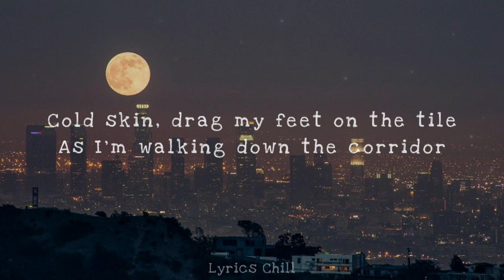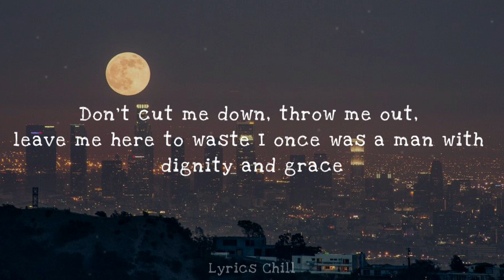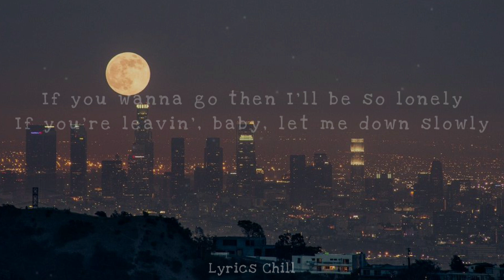New Lyrics - Let Me Down Slowly - Alec Benjamin🎶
🎶 Lyrics Chill 💘🎈

Lyrics Song 🎶